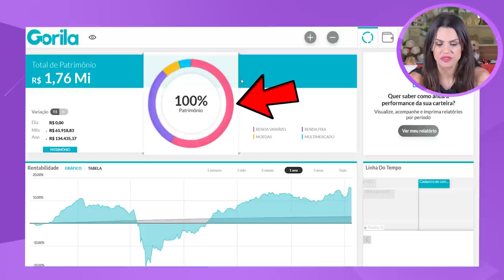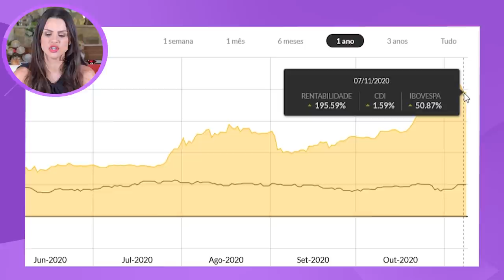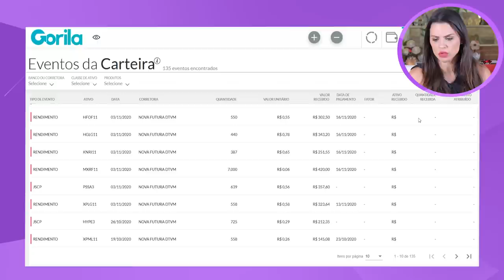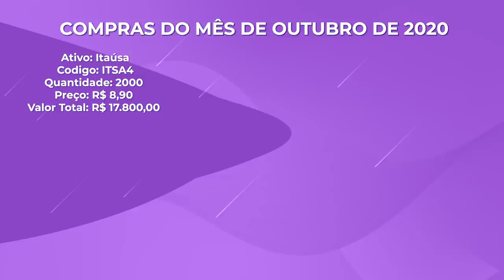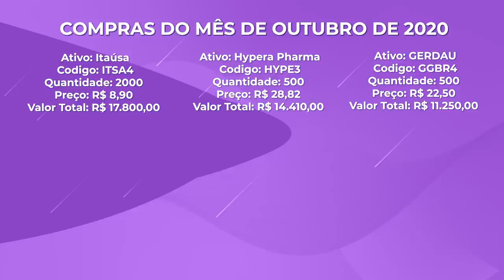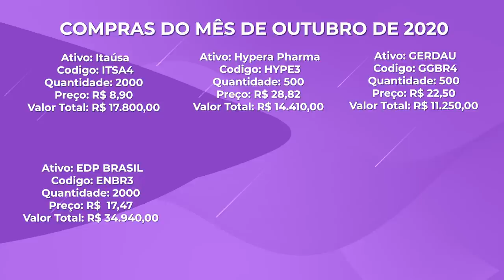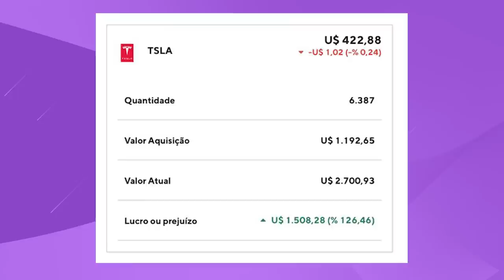CARTEIRA RIQUEZA EM DIAS #6 EU INVESTI R$ 152.000 em AÇÕES e 1 FII em OUTUBRO (ENBR3, MXRF11)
Nesse mês de outubro os meus investimentos foram na grande maioria para dois novos ativos na minha carteira, um fundo imobiliário de papel e uma nova ação do setor de energia elétrica.

A Rentabilidade da Carteira já é mais de +100% dando aquela lambada na taxa selic e também no Ibovespa. Falo também das 2 principais valorizações minhas no exterior nesse mês de outubro.

Deixe aqui nos comentários QUAL EMPRESA VOCÊ TEM NA SUA CARTEIRA 👇🏻